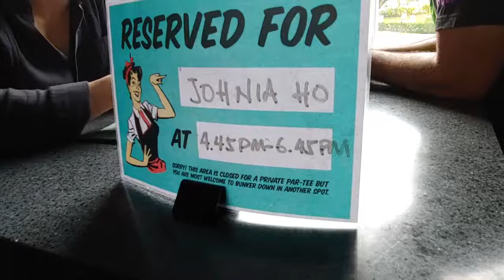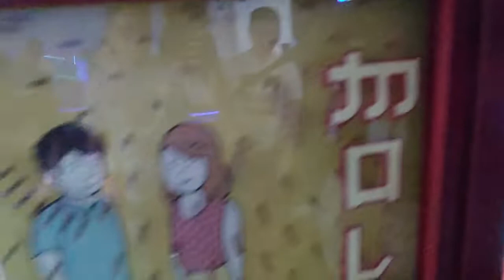KCS 2019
The SQN celebrated success at Holey Moley and Red Dot. Special thanks to Cardinal Team for making it happen! Sense Fight Kill.